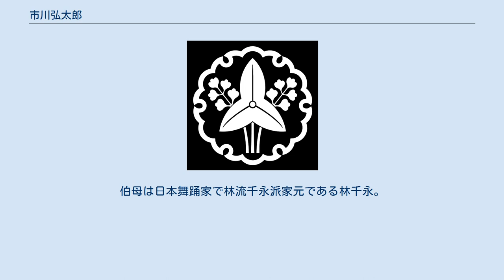市川弘太郎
市川 弘太郎（いちかわ こうたろう、1983年（昭和58年）6月29日 - ）は、東京都豊島区出身の俳優、歌舞伎役者。
屋号は澤瀉屋。
定紋は雪輪に立澤瀉。
 本名は三浦 弘太郎（みうら こうたろう）。
落語家の三遊亭とむ、NHKアナウンサーの渡邊佐和子、宝塚雪組の千風カレンは幼稚園の同窓である。
 2歳の時、スーパー歌舞伎『ヤマトタケル』の初演を見て初代市川右近に憧れ、歌舞伎役者になる事を決意（本人談）。
3歳の頃より基礎を身に付けるために、日本舞踊家で林流千永派家元である伯母の林千永に日本舞踊を習い始める。
 11歳の時のスーパー歌舞伎へ出演。
週一回『ヤマトタケル』の初代市川右近のタケルでヘタルベをつとめる。
平成7年「市川猿之助七月大歌舞伎」『網模様燈篭菊桐』（小猿七之助）の日吉丸で市川弘太郎を名乗り三代目市川猿之助の部屋子となる。
 猿之助の門下で日本舞踊紫派藤間流を修練。
同派での名取名は「藤間弘大」。
 熱烈な広島東洋カープファンである。
 母方の曾祖父は昭和初期の山窩小説家・三角寛、その娘婿である祖父は名画座池袋文芸坐の前経営者・三浦大四郎。
その娘夫婦である両親は、雑司ヶ谷の曽祖父三角寛の旧邸を使って料亭「雑司が谷 寛」を経営（2019年12月26日閉店）。
ラスベガス、ロサンゼルスで旅行業、飲食店を営む兄弟がいる。
妻は司法書士。
伯母は日本舞踊家で林流千永派家元である林千永。
義父は静岡県牧之原市前市長の西原茂樹。